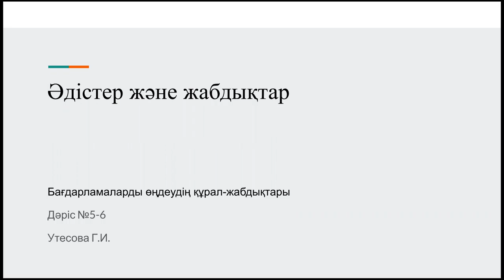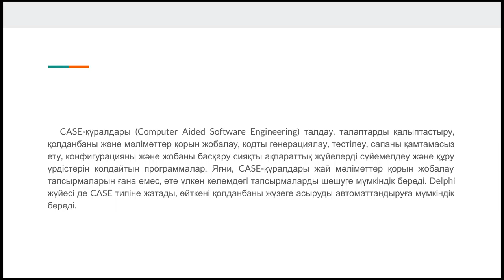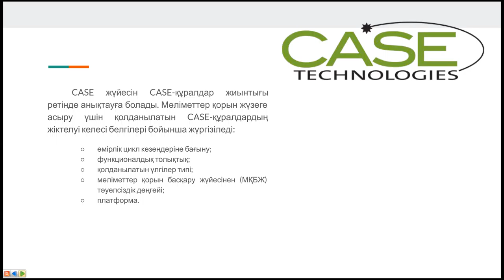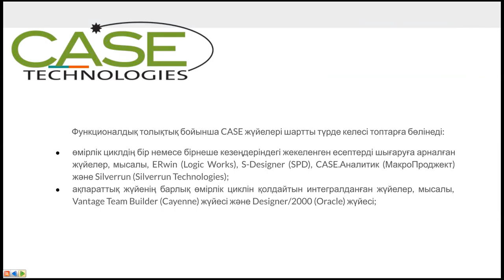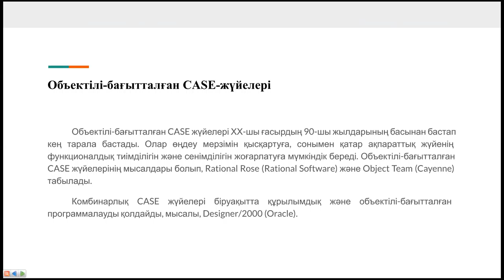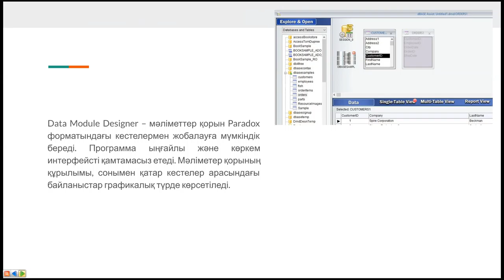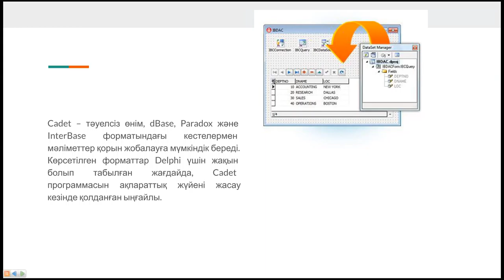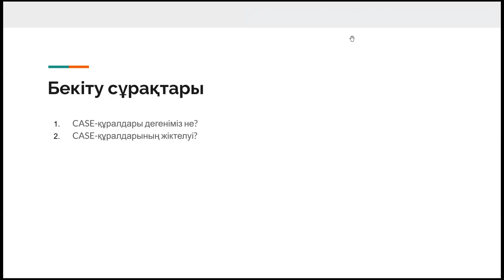Утесова. бағд.өңд.құрал-жабд. лекция5-6